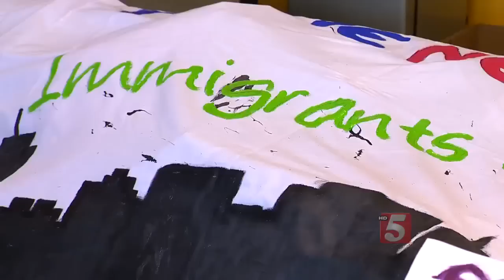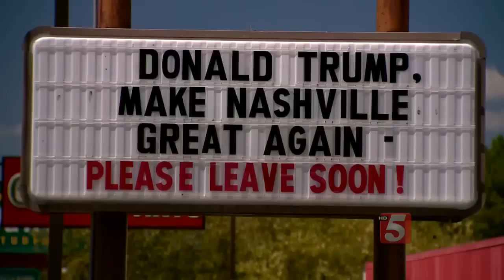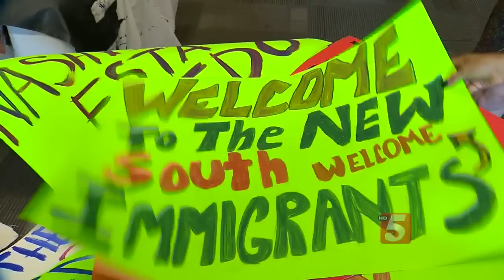Students Protest Against Trump’s Visit To Nashville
A group of students gathered at Hume Fogg High School to show discontent for Donald Trump's visit tomorrow.